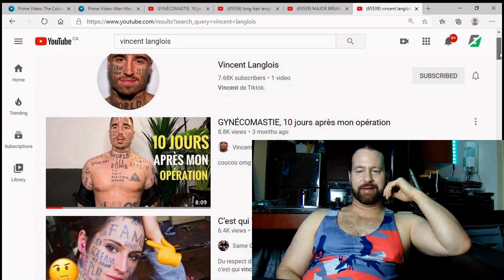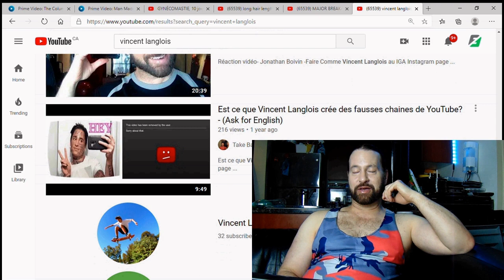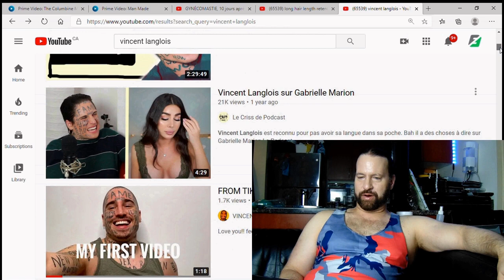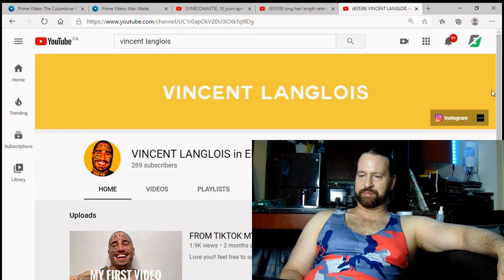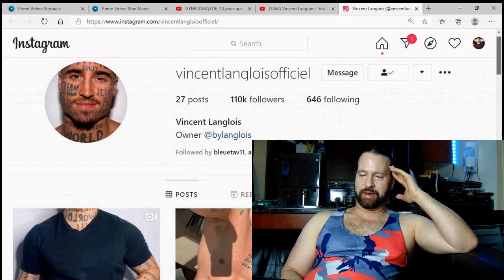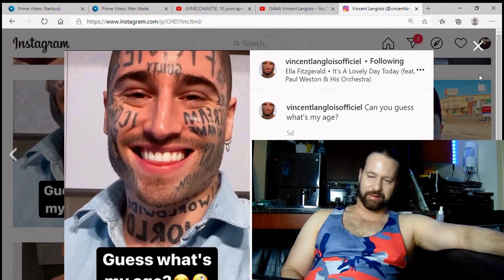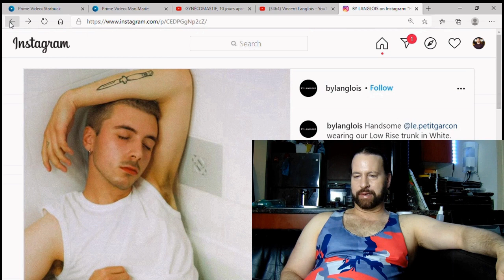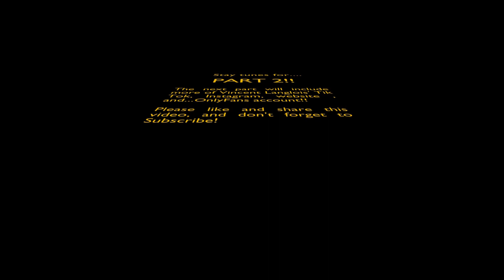Vincent Langlois- part 1